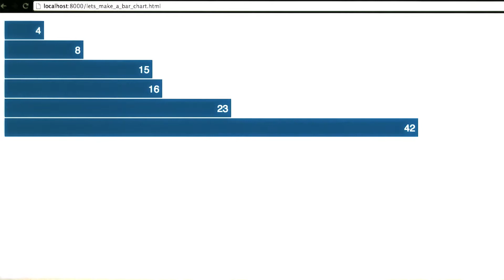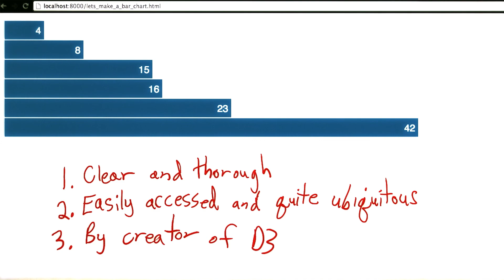Let's Make a Bar Chart - Data Visualization and D3.js